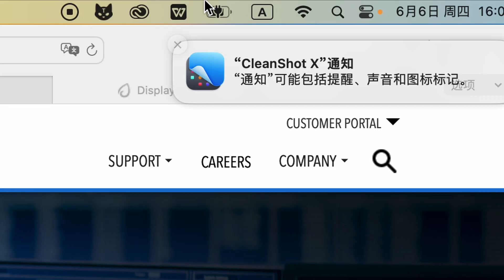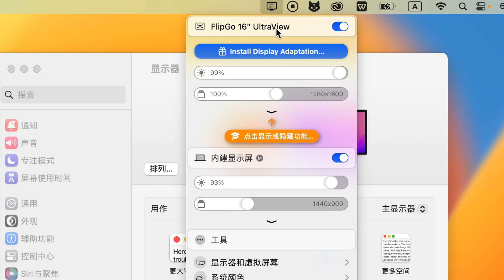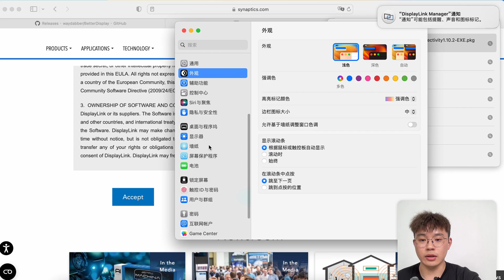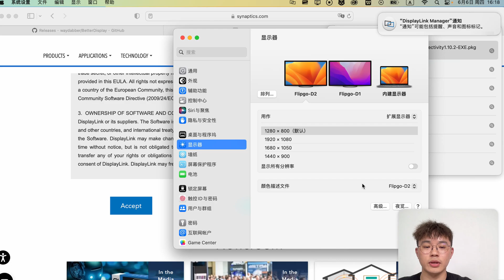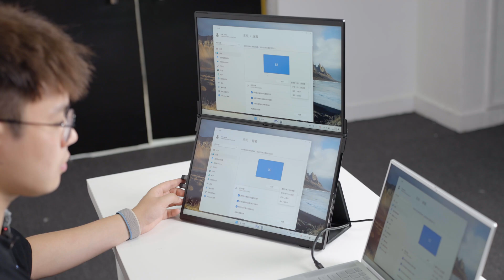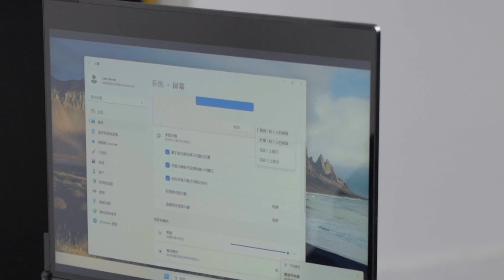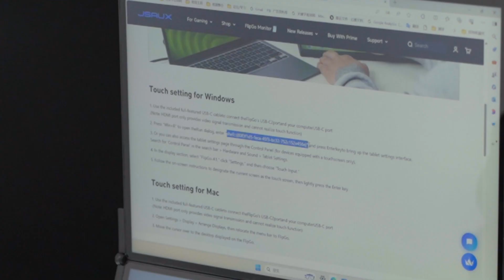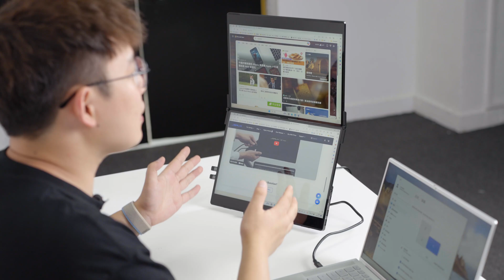如何使用 JSAUX FlipGo：快速入门指南 - 普通话解说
有用的链接：
屏幕触控设置命令："Win+R" 打开运行界面，输入 "shell:::{80f3f1d5-feca-45f3-bc32-752c152e456e}"后轻按 Enter 回车键

00:00 开头
00:24 Mac 连接 FlipGo Pro 大屏模式
02:21 Mac 连接 FlipGo Pro 分屏模式
06:05 DisplayLink 相关 Tips
07:31 Windows 电脑连接 FlipGo Pro
10:15 FlipGo 触摸版&标准版连接指南
12:12 FlipGo 双屏触控设置
13:53 FlipGo 标准版&触控版连接 Mac&多设备指南
14:48 关于 FlipGo 按键和拓展坞功能